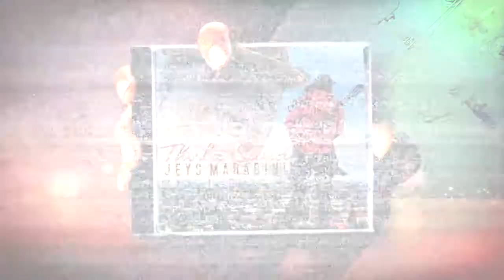Star FM Interview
Jeys Marabini on Star FM Radio, Zimbabwe